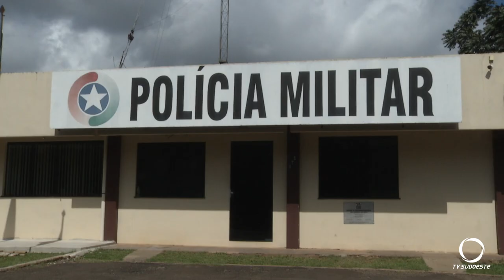Polícia Militar de São Loureço do Oeste registrou três arrombamentos na cidade